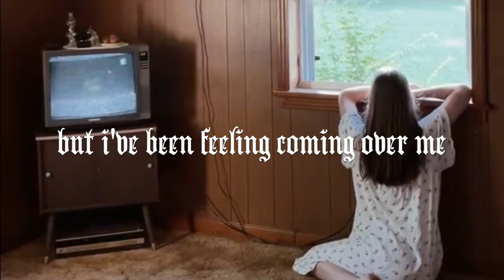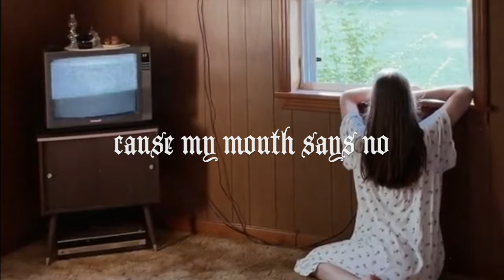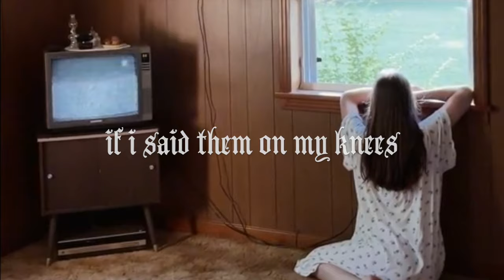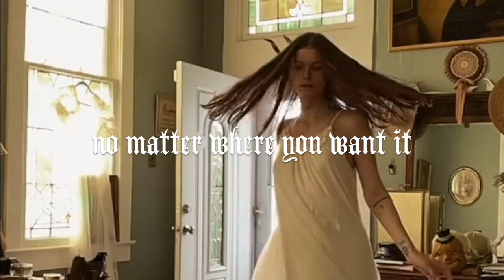miss anhedonia - tongue (Lyrics)